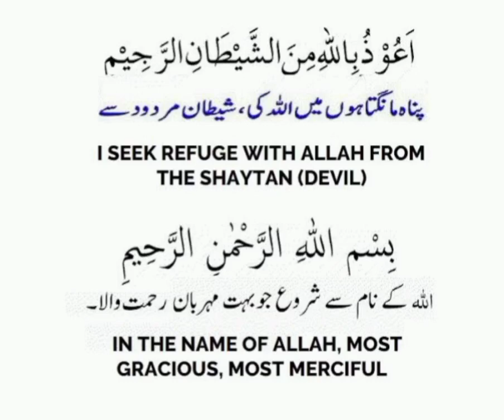zil hajj importance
Your Queries...

The Significance of Zulhaj are, followers of Islam get the opportunity to sincerely repent, get closer to God, and combine acts of worship in a way that is impossible at any other time of the year.

zil hajj
zil hajj ki fazilat
zil hajj ke 10 din ke fazail
9 zil hajj
zil hajj ke das din ke fazail,zil hajj ke fazail
zil hajj ke 10 dino ki fazilat aur ahmiyat
zil hijja ke fazail
mah e zil hajj
zil hajj 2023